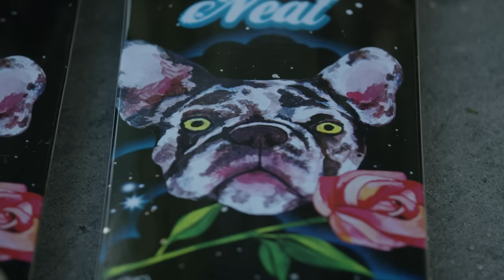Primitive Skate | Robert Neal DropX™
“This collab means more than you think because that dog meant the world to me. Seeing my dog on a board is crazy cause I’m like yo, I’m going skating with him! That’s how I’m looking at it. I’m going skating with lil bro again.” - Robert Neal.

The Hustle Collection features a heavyweight hoodie, t-shirt, and pro model deck. Each a tribute to the late French Bulldog.

Video by Alan Hannon

Additional Filming by Jake Leger

Still Photography by Kyle Bautista

Primitive Skateboarding was established in early 2014 by Paul Rodriguez and Heath Brinkley. Our pros are Paul Rodriguez, Tiago Lemos, Miles Silvas, JB Gillet, Spencer Hamilton, Robert Neal, Marek Zaprazny, Carlos Ribeiro, Brian Peacock, Wade Desarmo, Franky Villani, Giovanni  Vianna, and Trent McClung. Ams: Tre Williams, Kyonosuke Yamashita, Dylan Jaeb, and Filipe Mota.